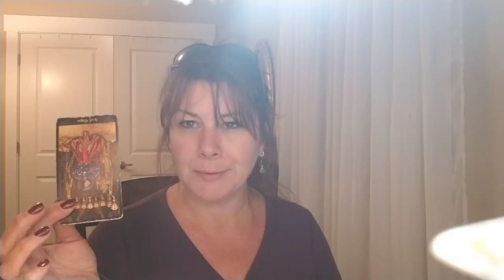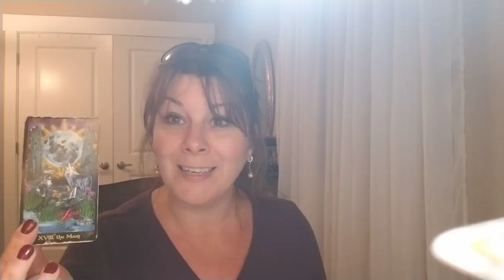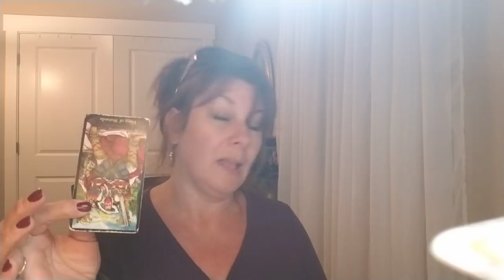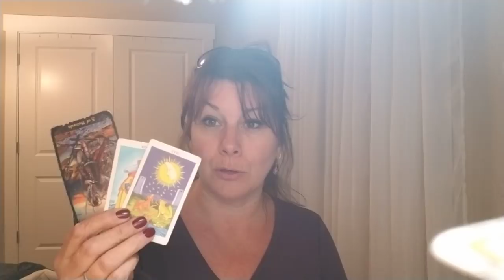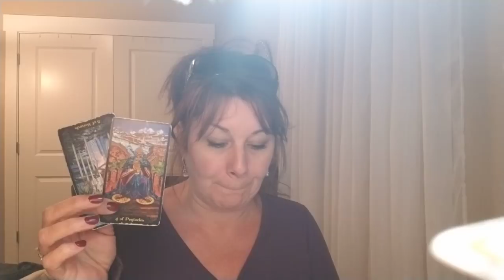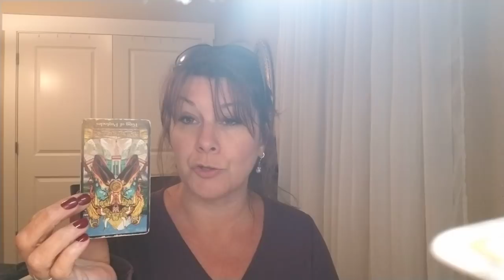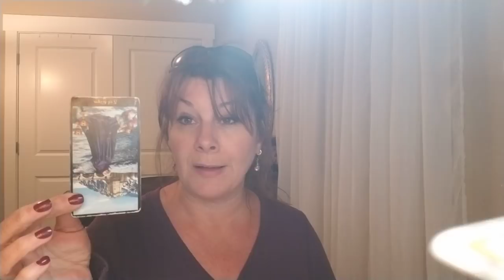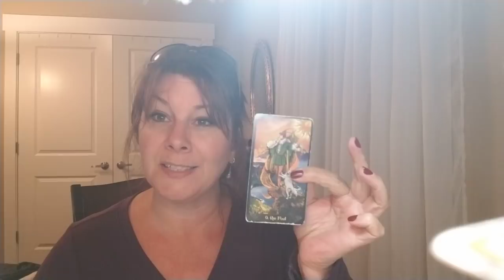SCORPIO - THE SOUL MATE TOWER MOMENT